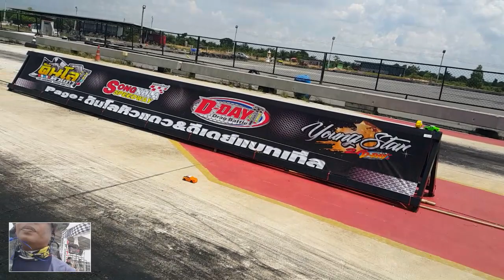020662 แข่งรถกระป๋อง ประชาชนทั่วไปรถเดิมแกะกล่อง (7)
020662 มิตติ้ง สายฟ้าแลบครั้งที่ 2 2019

กด Subscribe ติดตาม ถูกใจ ช่อง Channel RL เพจ Facebook YouTube Instagram Twitter ช่วยแชร์ด้วย บอกต่อเล่าต่อ เขียน comment มาคุยกันบ้าง

020662 มิตติ้ง สายฟ้าแลบครั้งที่ 2 2019

ดูคลิปเต็มตามลิงค์ด้านล่างนี้ระบบ Full HD

สนามกีฬา สงขลาสปีดเวย์ ตำบลคูเต่าอำเภอหาดใหญ่ จังหวัดสงขลา